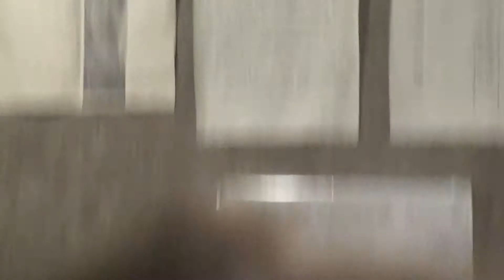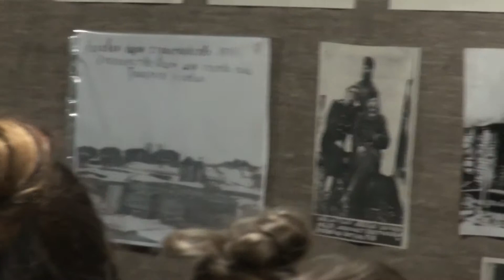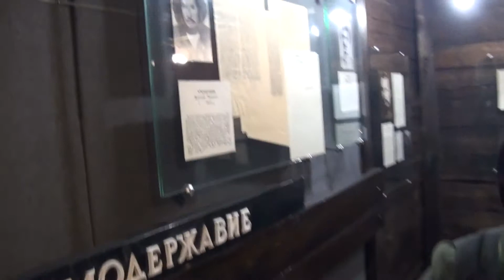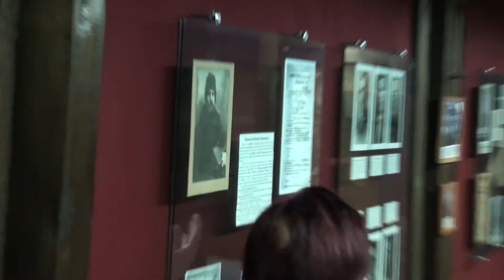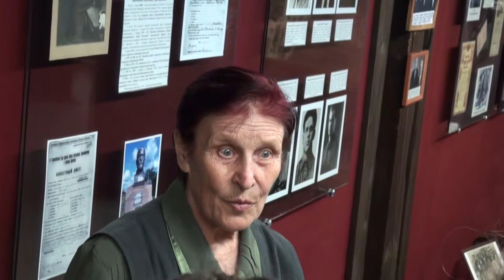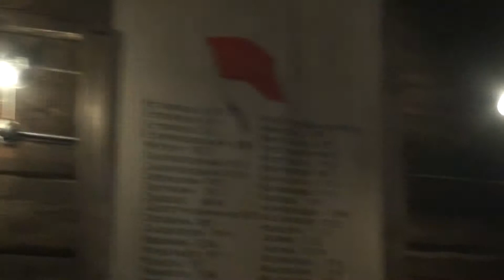Тасеевский Краеведческий музей